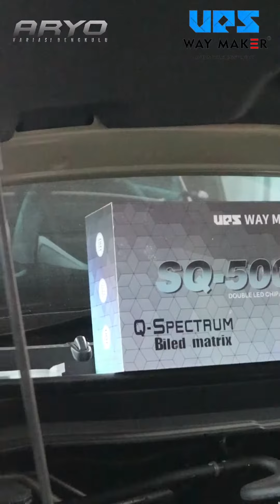HRV ALL NEW UPGRADE HEAD LAMPNYA PAKE SQ-500 Q-SPECTRUM BILED MATRIX DARI UPS WAY MAKER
UPGRADE HEAD LAMP HRV ALL NEW ✅
Owner HRV All New ini upgrade head lampnya menggunakan  SQ-500 Q-Spectrum Biled Matrix dari UPS WAY MAKER, 3 pasang Proji dan kombinasi dari AES HURACAN LED RGB Bikin mobil owner makin ganteng dengan kualitas lampu yang gausah di raguin lagi hasil pencahayaannya sob.

Nah perjalanan kalian lebih aman,terang dari gelap dan safetyi sob. Berminat juga? Silahkan Datang ke :

Alamat : Aryo Variasi Bengkulu, Km 6,5 di sebelah Dealer Yamaha Km 6,5.

Mau tanya tanya via online? Boleeeeeeee